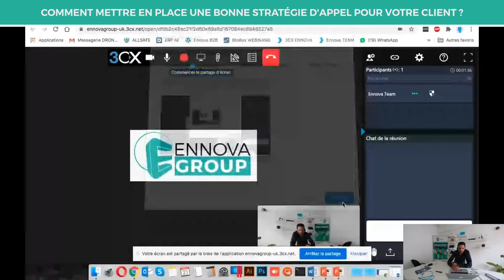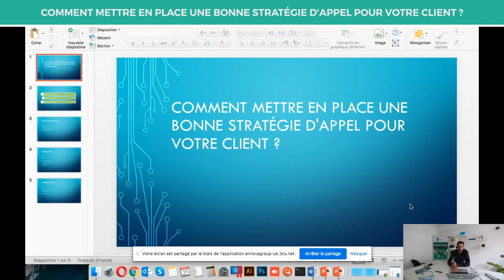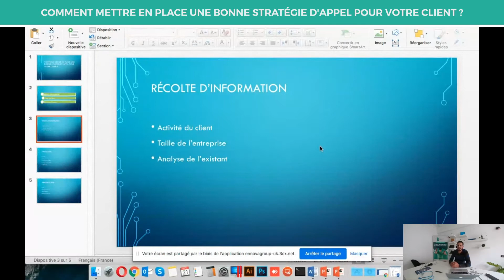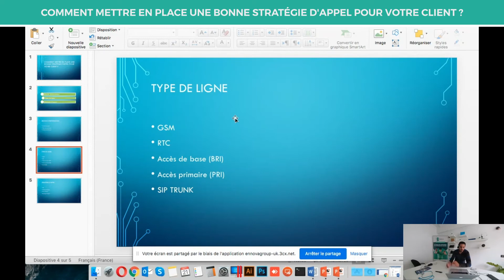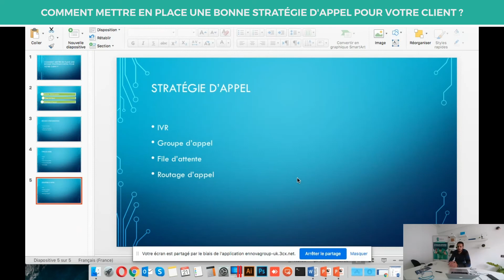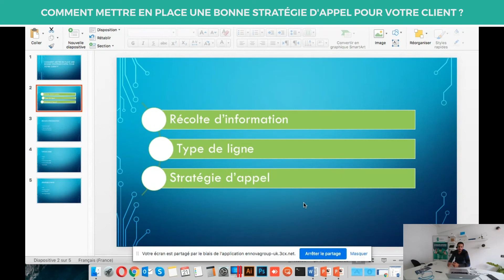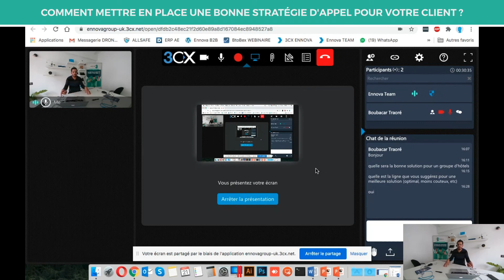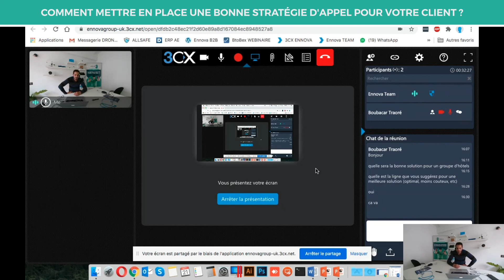Comment mettre en place une bonne stratégie d'appel pour votre client